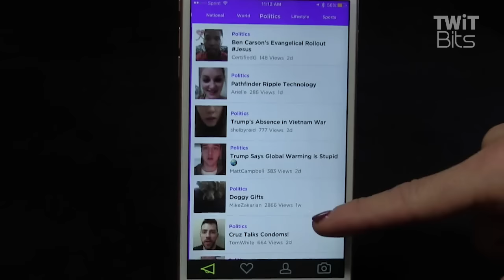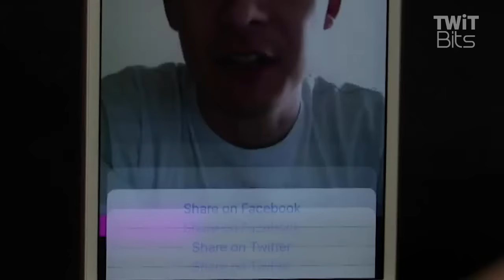Headliner: iFive For The iPhone 172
Anyone can report the news with Headliner!